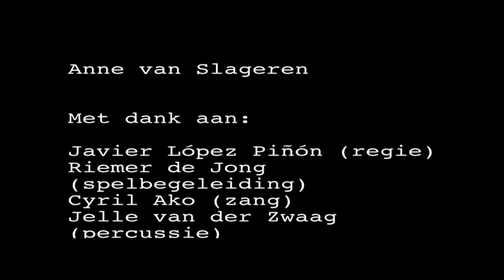Solace I Guess - White Label op Noorderzon 2011.mov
Videoclip van de titelsong van de muziektheatervoorstelling White Label van Solace I Guess. Met Bruce Cerew, Anne van Slageren en muzikale bijdragen van Cyril Ako en Jelle van der Zwaag. Gefilmd door Philip Smits tijdens Noorderzon 2011.